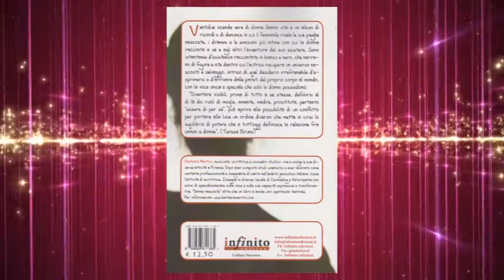Donne nascoste ritratti di vite in bianco e nero Teatro il Progesso Firenze